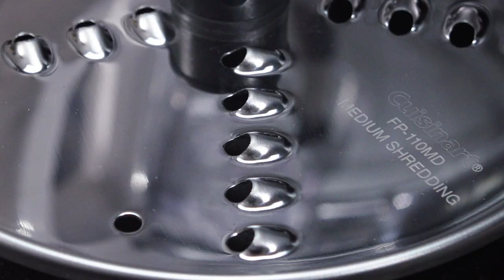Baba Ghanoush y Guacamole Mediterráneo - Procesador Core Custom™ de 10 tazas FP-110 de Cuisinart®